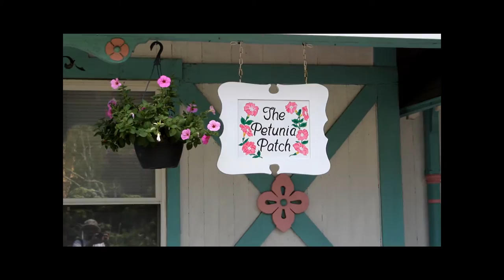Ben's Tours--Oak Bluffs MA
Each installment of Ben's Tours takes you on a visit to a special place. This time join me for a summer afternoon stroll around Oak Bluffs, the colourful and eclectic heart of Martha's Vineyard, Massachusetts.